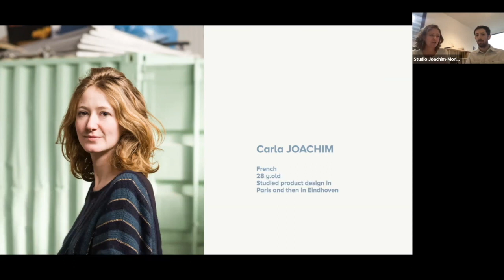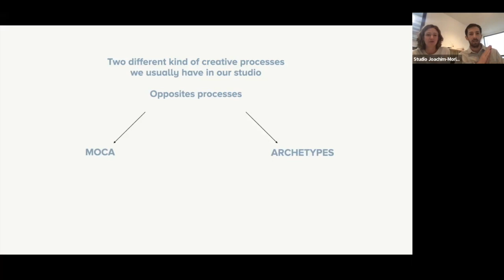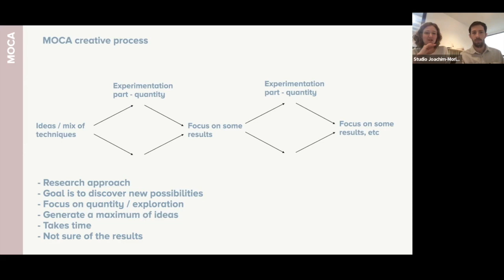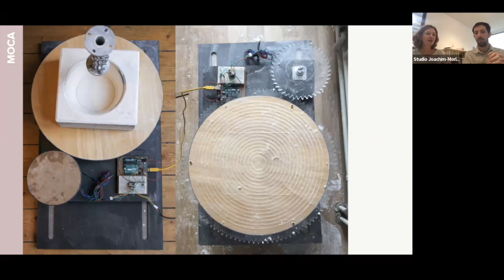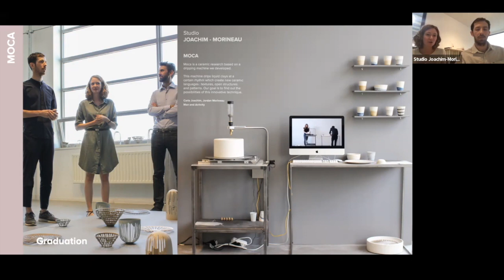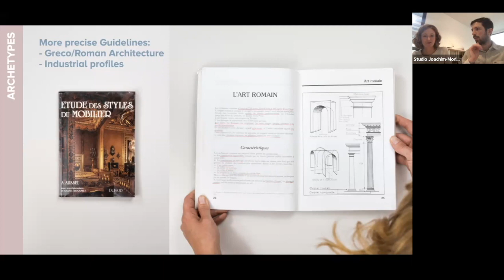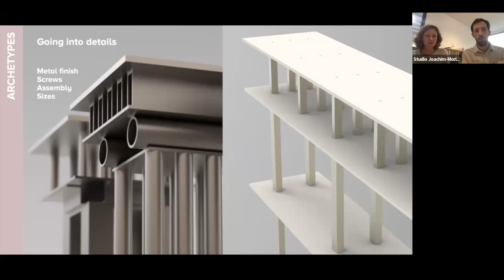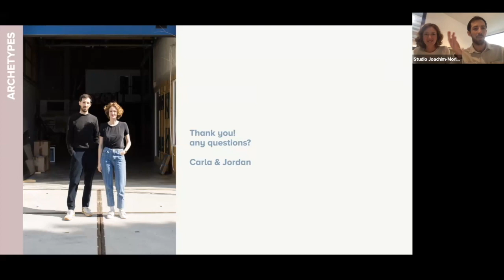Surface Materials - Studio Joachim-Morineau